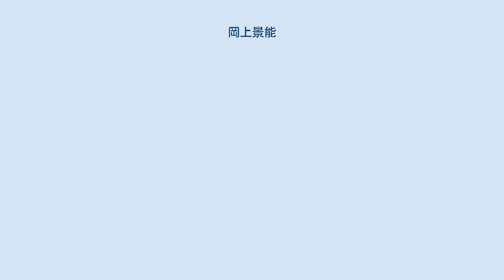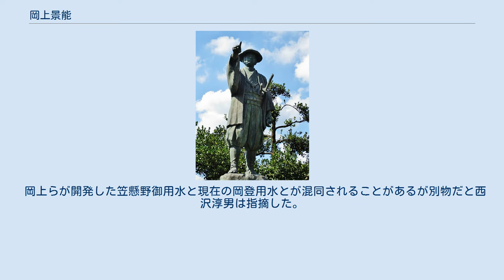岡上景能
岡上景能像（群馬県みどり市） 岡上 景能（おかのぼり かげよし、1629年（寛永6年）? - 1688年1月5日（貞享4年12月3日））は、江戸時代前期の武士。
通称は次郎兵衛。
 武蔵国児玉郡高柳村（現在の埼玉県本庄市）の農家白井家に生まれ、岡上家の養子となる。
養父景親の跡をついで幕府代官となり、1668年（寛文8年）足尾の銅山奉行をかねる。
越後国魚沼郡、上野国新田郡笠懸野などの用水路整備や開墾に尽力した。
用水路建設の費用に年貢米を流用してしまったなどの理由により江戸に召喚され、その道中の1688年1月5日（貞享4年12月3日）、駕籠の中で切腹し死去した。
通称は次郎兵衛。
上野笠懸野の用水路は今でも岡上用水と呼ばれている。
景能は「岡登」の苗字で言及されることもあると西沢淳男は指摘した。
 1915年（大正4年）、従五位を追贈された。
1952年（昭和27年）11月11日、国瑞寺に置かれた岡上の墓が群馬県指定史跡にされた。
 岡上らが開発した笠懸野御用水と現在の岡登用水とが混同されることがあるが別物だと西沢淳男は指摘した。
 ^ a b 岡上景能公の墓 群馬県みどり市 2015年 7月 24日更新 ^ a b 西沢淳男 代官岡上景能の笠懸野開発をめぐって : 正しい地域史を知るということ 高崎経済大学 地域政策研究 15(1), 112-128, 2012-08 ^ 田尻佐 編『贈位諸賢伝 増補版 上』（近藤出版社、1975年）特旨贈位年表 p.39